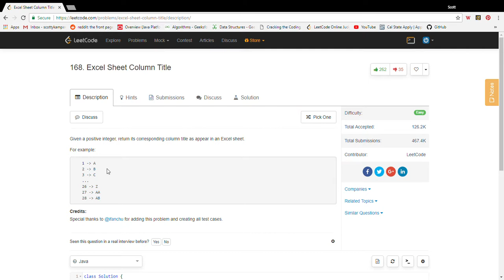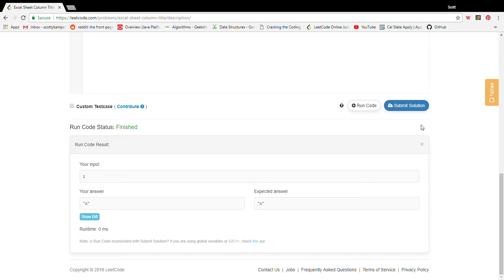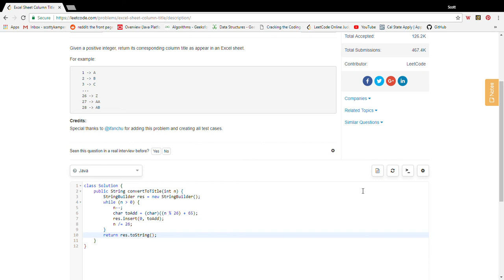Excel Sheet Column Title